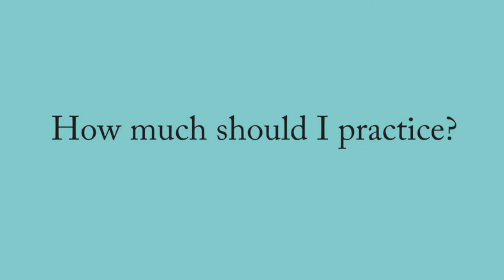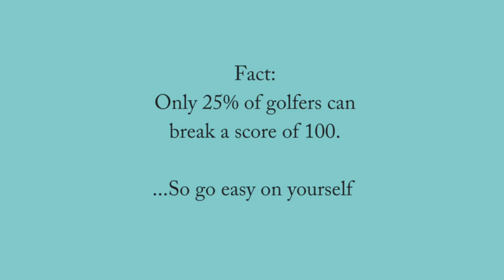Become an Expert Beginner Golfer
Tips for Newbie Golfers with LPGA Teaching and Club Professional Deb Vangellow